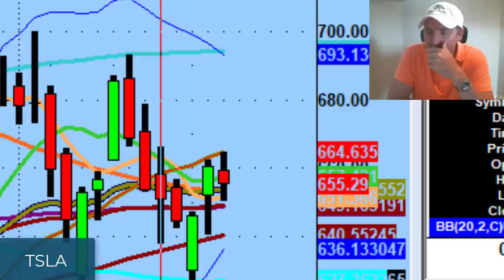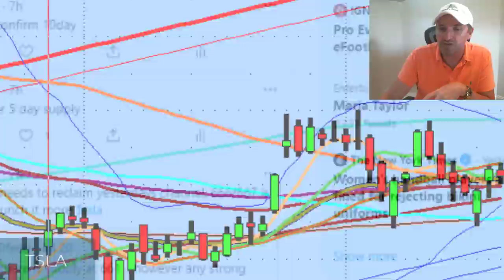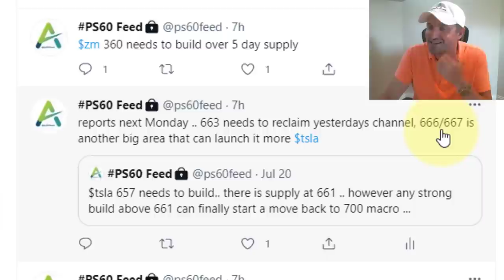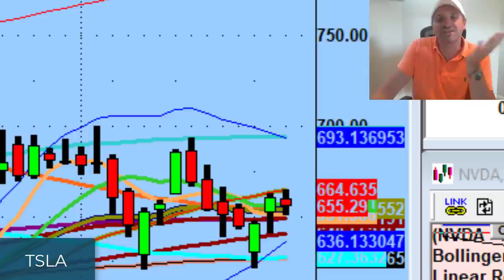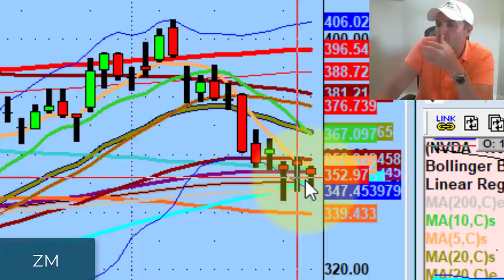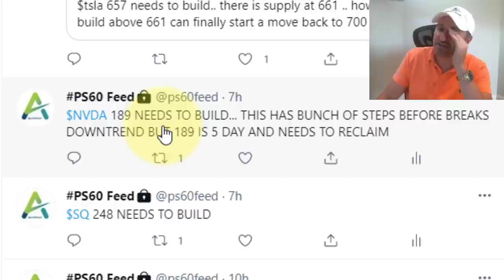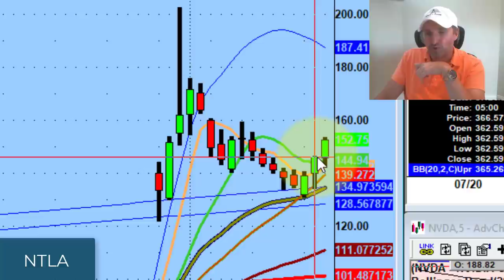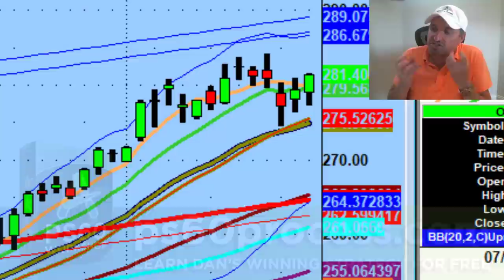Avoid Making This Big Trading Mistake: Trying To Steal An Entry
This business will try everything to separate you from your money. Don't help it by anticipating a trade.

Tonight we discuss a big trading mistake of trying to steal entries and how to avoid it as well as setups that look promising for tomorrow on Amazon (AMZN), Zoom (ZM), and Square (SQ) based on technical analysis.

💚 COMMUNITY SUPPORT 💚